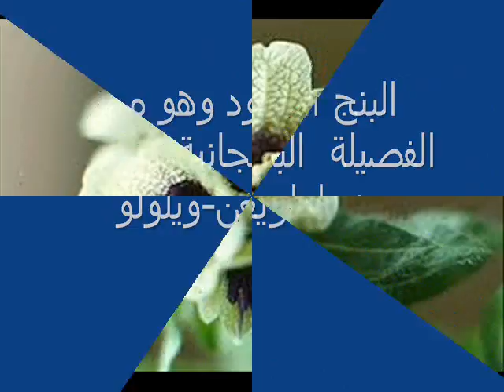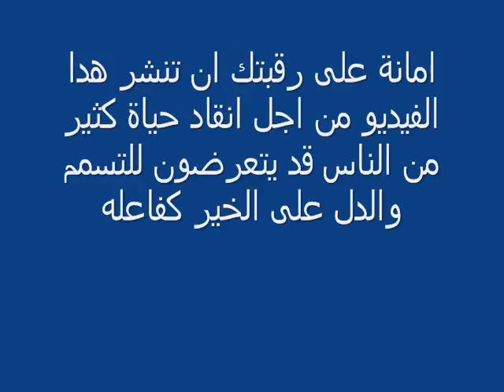اخطر النباتات السامة في العالم الجزء الاول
سلسلة علم النبات